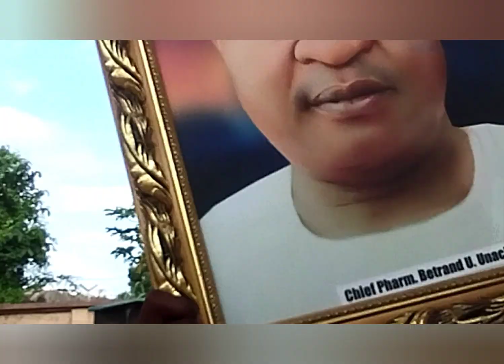A TYPICAL BURIAL OF A TRADITIONAL MAN IN OGIDI, ANAMBRA NIGERIA || MASQUERADES DANCE